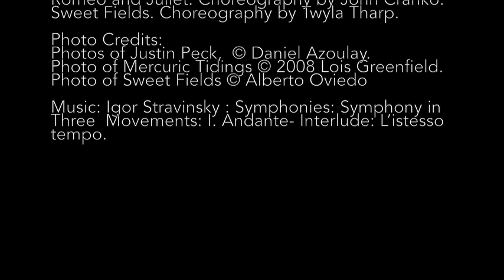Exploring our 2014-2014 Season With Lourdes Lopez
Artistic Director Lourdes Lopez dives into Miami City Ballet's 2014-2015 Season, discussing ballet classics, world premieres and why this season is among the company's most exciting yet. For more information and tickets visit miamicityballet.org.